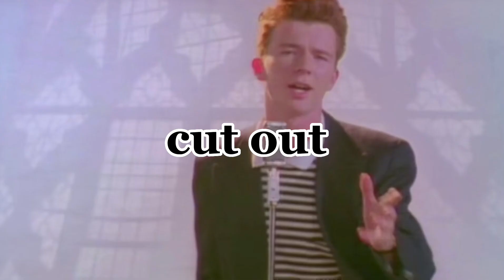Part 12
Apps: ibispaint, capcut
Time: 3 days (bc of storm it caused a power outage lol)